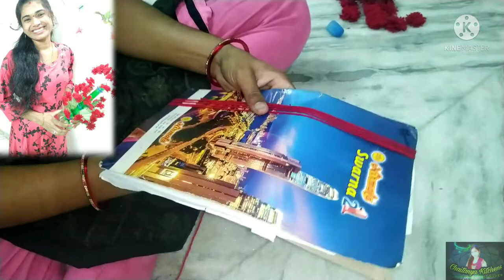DIY || FLOWER VASE USING WITH PLASTIC BOTTLE || Craft Ideas || New Dress Vlog || Telugu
Welcome to Chaitanya kitchens &Vlogs Today DIY || FLOWER VASE USING WITH PLASTIC BOTTLE|| CRAFT IDEAS || New Dress Vlog and, where she talks about her morning breakfast, family video call, lunch and vlog related work in Telugu.